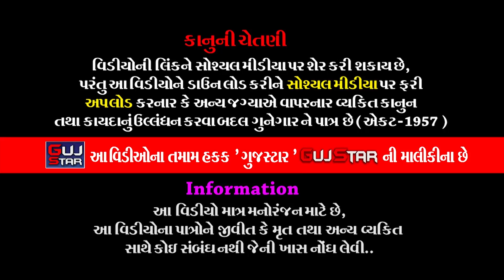બાબા રામદેવ રામામંડળ - કનેસરા ધામ || 21 || BABA RAMDEV RAMAMANADAL - KANESARADHAM || JASADAN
GUJSTAR  PRESENTING  :-

ALBUM :- BABA RAMDEV RAMAMANADAL -   KANESARADHAM
ARTIST :- ALL   ARTIST OF BABA RAMDEV RAMAMANADAL -
                 KANESARADHAM
MUSIC :- LIVE
PALCE :- RAMOLIYA PARIVAR - JASADAN [ RAJKOT ] GUJRAT